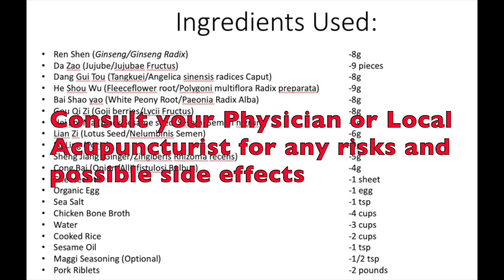A Congee A Day Makes Your Body Say Yay!!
This is a cooking video on how to make a congee using common Chinese Herbs. (P.S. I'm a foodie that loves eating, but I have no skills or talents when it comes to cooking. ) This video shows how simple congee can be, for those that are inexperienced at cooking.

This is formula is not suited for everyone, please consult a physician or a local acupuncturist who practices herbs to see whether this formula is right for you.

WIth the moving herbs, although it's in small amounts, this is contraindicated for those that have High Blood Pressure, Headaches, Currently Pregnant.

This formula in TCM terms...Tonifies Qi and Blood, Calms the Shen, and benefits the Spleen.

Congee has several benefits, which dates back to the Han Dynasty, there are several methods in preparing congee and eating congee. This is not the absolute method, but an idea. Some like their congee with the rice still in pieces, and this one, a Cantonese-style congee is creamy and smoother.